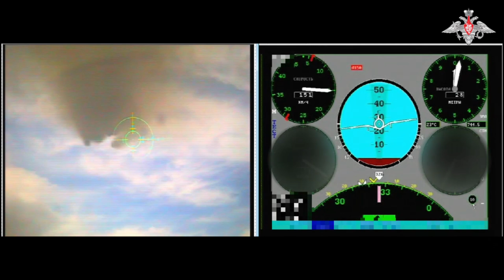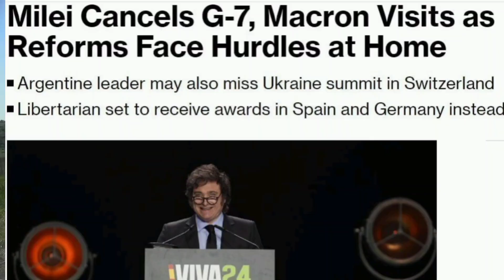835 War Days: RFA made gains on Marinka Avdiivka Fronts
835 War Days: RFA made big gains on Marinka, Avdiivka Fronts, where it's major offensive operations are on.
No Significant Changes on Bakhmut Front, and in S, NE & N Ukraine.
Palestine Israel war continues.